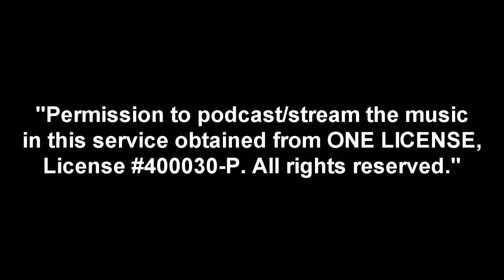Sunday Mass w/ Fr James May 24, 2020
St Mary Star of the Sea Catholic Church
Mater Dei Parish, Vermont
(Private Mass)